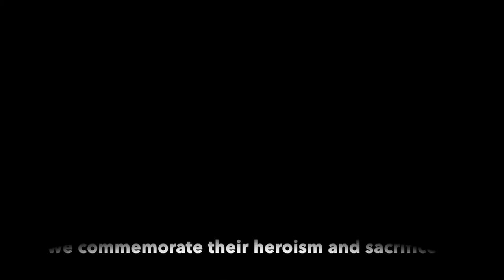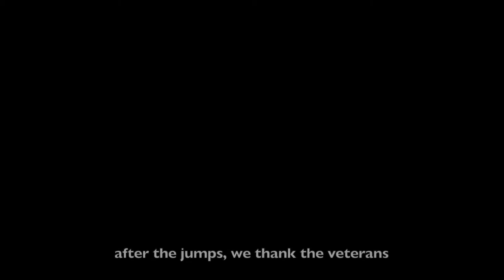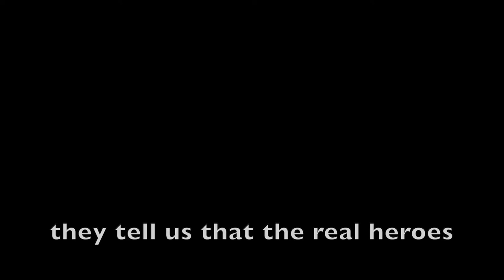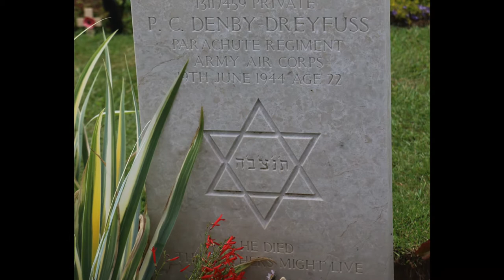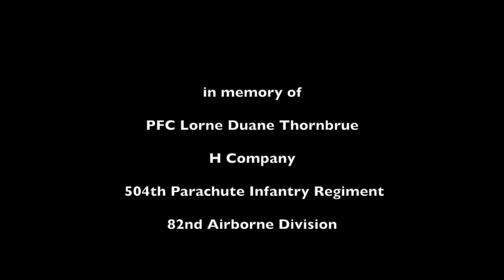D-Day 75th Anniversary Parachute Jump Normandy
Liberty Jump Team conducts its annual commemorative parachute jumps over drop zones in Normandy - June 2019